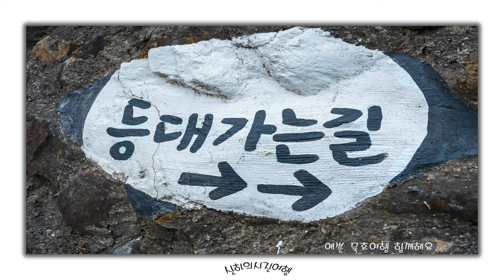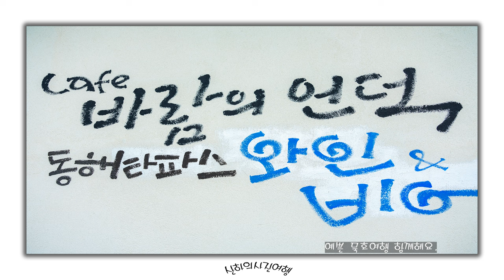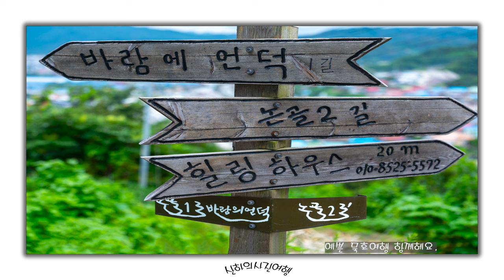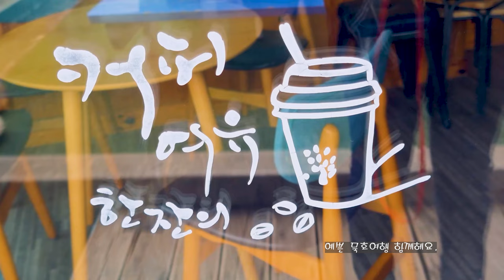논골담길, 묵호여행 Nongol Dam Road, Mukho Travel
강원도 동해시 논골1길2길
논골담길 벽화 골목길 묵호등대
예쁜 카페들이 있고 아기자기한
포토존이 많아 여행의 즐거움을
누릴 수 있는 장소입니다.
Gangwon-do East Sea Nongol 1-gil 2-gil
Nongoldam-gil mural alleyway Mukho Lighthouse
There are pretty cafes and cute
There are many photo zones, so you can enjoy your trip
It's a place to enjoy.
ES- You can`t Control who You Fall For
Victor Lundberg